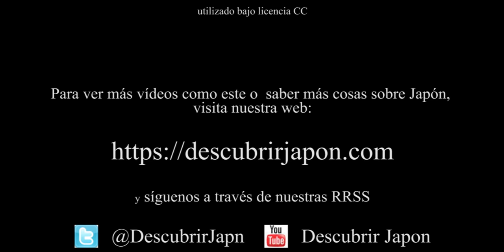Entrevista a Emika Kamieda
Entrevista a Emika Kamieda realizada durante el XXIV Salón del Manga de Barcelona. La entrevista la realizamos en inglés, pero toda ella está subtitulada en castellano.

El tema musical de la presentación es obra de The Kyoto Conection, utilizado con licencia Creative Commons.

Más información sobre Emika Kamieda, el XXIV Salón del Manga de Barcelona, la cultura japonesa y Japón en general en nuestra página web:

Nota: disculpad el ruido de fondo que en muchos casos no permite escuchar claramente la voz de Emika, pero hay demasiada gente que puede que se consideren profesionales por que cobran por su trabajo, pero no tienen ninguna consideración hacia el trabajo de los demás.